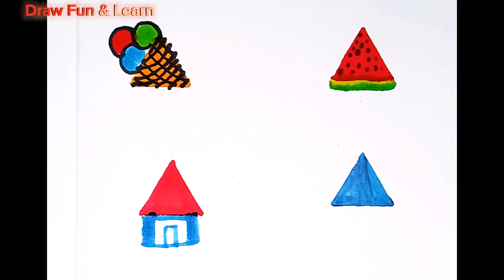6 Easy drawing ideas for kids✨💖// Easy painting Technique for beginner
6 Easy drawing ideas for kids✨💖// Quick painting Technique for beginner

4 easy drawing ideas for kids ✨|| Easy painting technique for beginner 💖

In today's video we want to teach you some great ideas for using your imagination to create beautiful pictures and even impressive drawings. To enjoy art, it is not necessary to be an expert. Relive the child in you and remember how happy you were when you painted, without rules and prejudice. Are you ready for these drawing hacks?

Get ready to discover easy drawing tricks for beginners. Get ready to transform simple figures into a work of art. You can make lines and, little by little, create beautiful things. We recommend you use many colors to create all the drawings you can imagine, from plants and flowers to objects.

Easy Drawing || How to Draw Step by Step || Draw  Fruit..

how to draw strawberry for kids
Easy Strawberry Drawing
 How to Draw Strawberry Step by Step
 Draw Strawberry Fruit..
Drawing strawberries very easy
strawberry drawing for beginners

How to draw grape  easy step by step with color// grape  drawing 🍓💖

how to draw tree step by step
tree drawing for kids
How to Draw fish Step by Step
Easy Strawberry Drawing for Beginners
Draw Strawberry
How To Draw a STRAWBERRY Using Number 3 – Very Easy and Fun Doodle Art
How to draw a strawberry Drawing easy with colour
colouring
strawberry drawing for kids
india's video
usa's video
indoneshia
jakarta
tree drawing easy
tree drawing watercolor
tree drawing oil pastel color
Christmas tree drawing
tree drawing for beginner
tree drawing colour
tree drawing pictures
tree drawing sketch
cartoon
toddlers art
কার্টুন
cartoon art